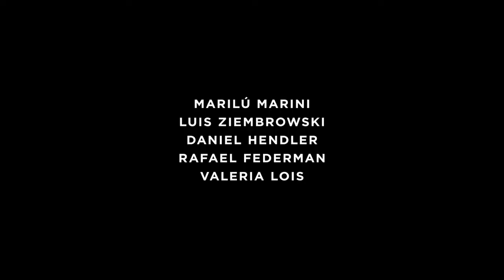LOS SONAMBULOS | TRAILER